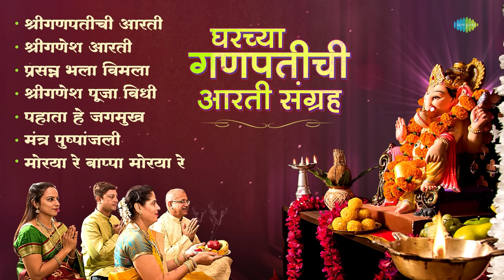घरच्या गणपतीची आरती संग्रह | Shree Ganpatichi Aarti | Mantra Pushpanjali | Ganpati Aarti |मराठी गाणी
घरच्या गणपतीची आरती संग्रह ह्या विशेष संग्रहाचं आनंद घ्या 🙏🏻

Intro - 00:00:00
Shree Ganpatichi Aarti - 00:00:05
Shree Ganesh Aarti - 00:05:58
Prasanna Bhala Vimala - 00:08:00
Shree Ganesh Pooja Vidhi - Part - 2 - 00:10:38
Pahata He Jagmukh - 00:14:13
Mantra Pushpanjali - 00:16:02
Morya Re Bappa Morya Re Gajar - 00:18:07

Shree Ganpatichi Aarti
Artist: Lata Mangeshkar
Music Director: Pt. Hridaynath Mangeshkar
Lyricist: Traditional

Shree Ganesh Aarti
Artist: Ravindra Sathe, Sadhana Sargam, Chorus
Music Director: Madhuri Naik
Lyricist: Jotirbhaskar Jayantrao Salgaonkar

Prasanna Bhala Vimala
Artist: Suresh Wadkar
Music Director: Bal Barve
Lyricist: Sant Mukteshwar

Shree Ganesh Pooja Vidhi - Part - 2
Artist: Ravindra Sathe, Chorus
Lyricist: Jayantrao Salgaonkar

Pahata He Jagmukh
Artist: Meghana Kalundrekar, Vidya Hemant, Swati Uttekar, Chorus
Music Director: Kisan Phulore
Lyricist: Shantaram Gosavi

Mantra Pushpanjali
Artist: Yashwant Deo
Music Director: Nandu Honap
Lyricist: Traditional

Morya Re Bappa Morya Re-Gajar(1999)
Artist: Ajit Kadkade
Lyricist: Traditional